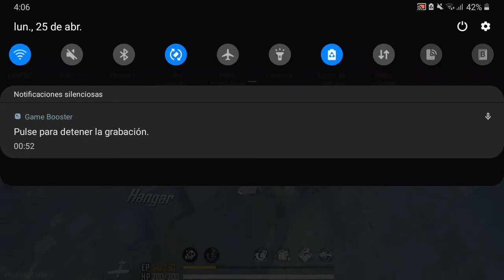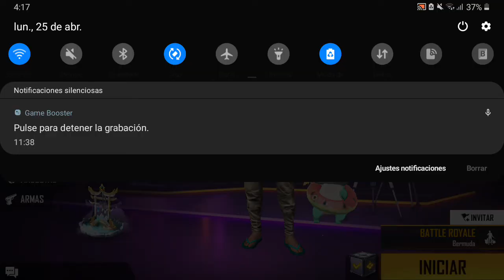CUANDO CANTAS VICTORIA ANTES DE TIEMPO 🤣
CUANDO CANTAS VICTORIA ANTES DE TIEMPO JAJAJAJA 😂